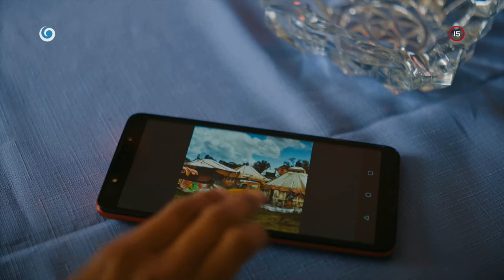Dadove historky (IVETA)